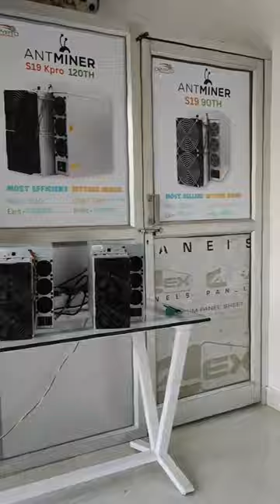Crypto Mining | Bitcoin Mining